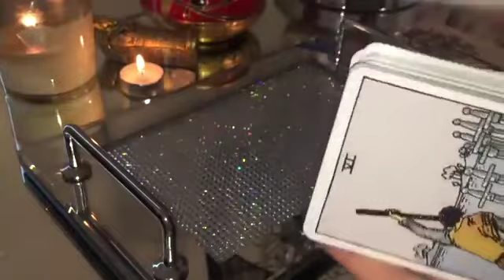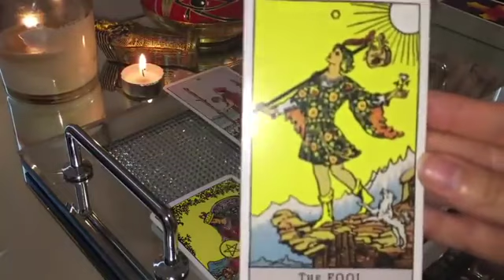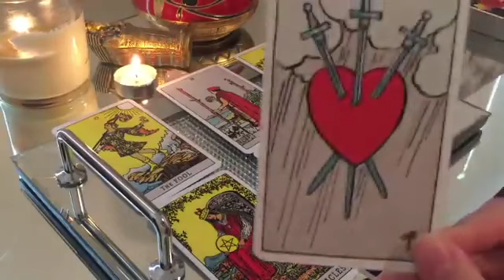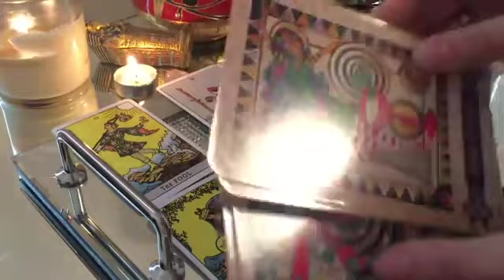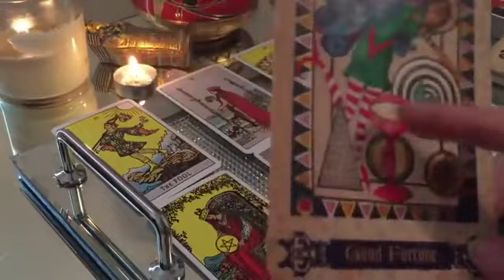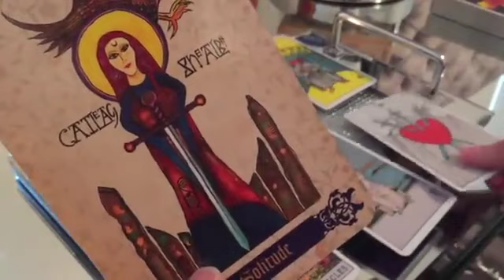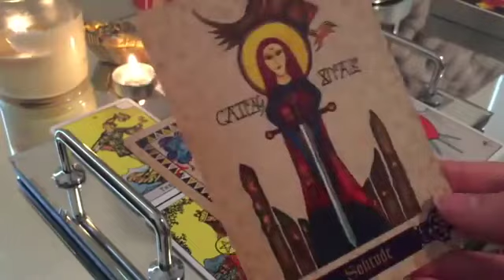PISCES - EXPECT THE UNEXPECTED, PISCES 😱 RIGHT UNDER YOUR NOSE 26 JANUARY 2023 DAILY TAROT